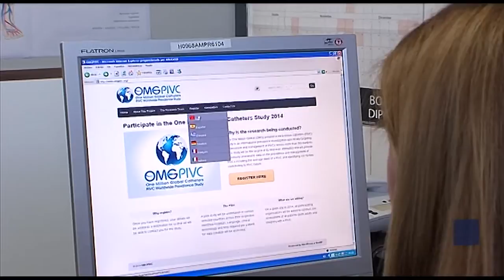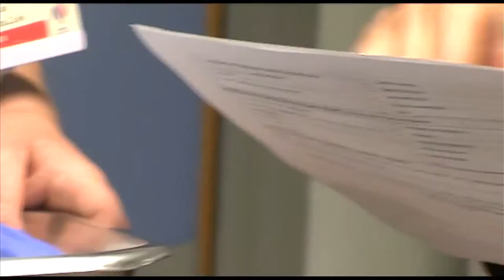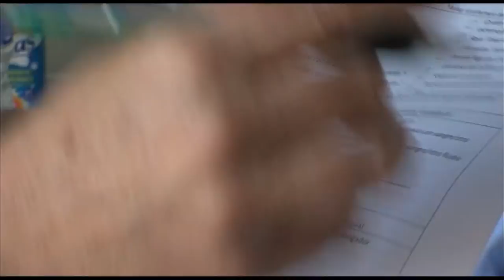Estudio internacional sobre Terapia Intravenosa | Cecova TV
Enfermería del Hospital Arnau de Vilanova-Llíria han sido los primeros en participar en un proyecto internacional sobre el estudio de la gestión y manejo de los catérteres venosos periféricos. Un proyecto que surge de la Universidad de Australia y para el que tienen previsto que intervengan hospitales de más de 50 países.